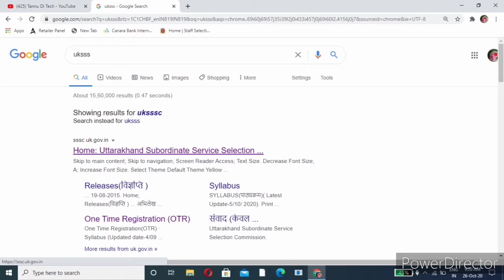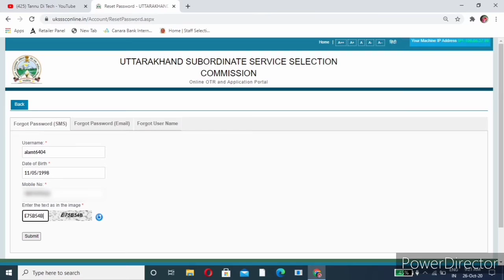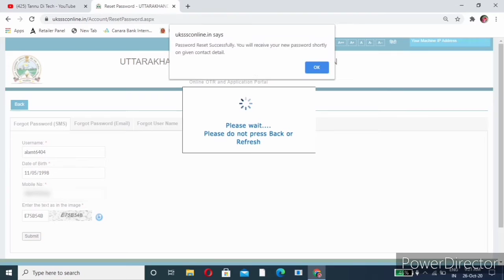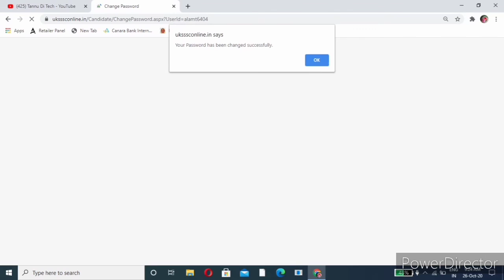जानिए कैसे पाए UKSSSC का भुला हुआ password | how to reset uksssc password | forget uksssc password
Hello Dosto,

aap sab logo ka apne you tube channel tannu di tech me bhut bhut swagat hai.

Dosto mene apko is video me bataya hai ki agar aap uksssc otr  ka password bhul gaye hai toh aap use kaise change kar sakte hai.

how to reset UKSSSC Password
how to forget uksssc password

tannu di tech